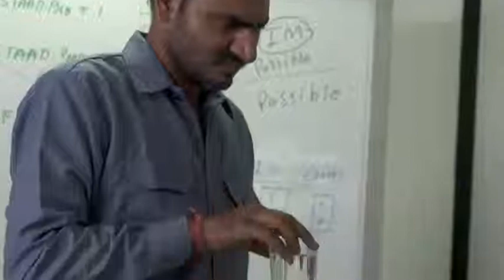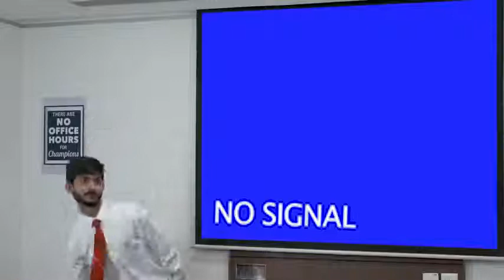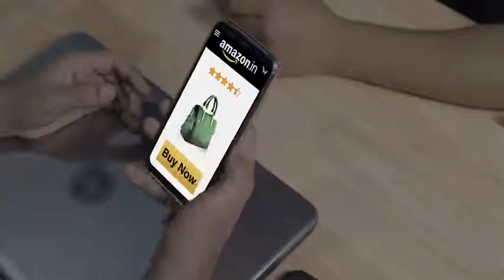Office office (kahani har dafter me) Amit badana new comedy video